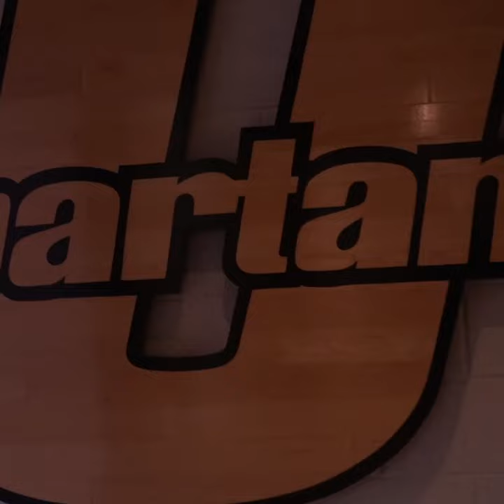Campbell Mens Basketball | At USC Upstate Game Recap